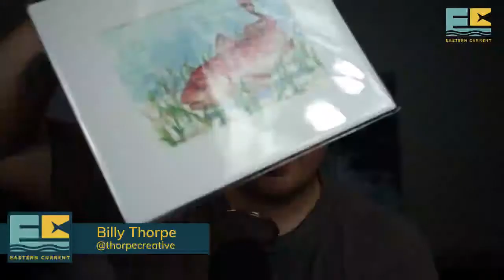Inshore Bait Fishing Strategies for Redfish, Trout and Flounder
In this podcast episode of Eastern Current, we talk with Capt. Travis Overman a true local of the Cape Fear region about his strategies for fishing with live bait inshore. He gives us some insight of where to find trout, flounder and redfish in the creeks, marsh areas and how to rig baits for different currents. He is a lifelong resident of the Wilmington, NC area and has been fishing since he was 2 yrs old.

Be Sure to check out our live Fishing show Eastern Current on Youtube, Facebook and Instagram as well as anywhere that you can listen to podcasts.  If you want to watch live follow our facebook page and tune in every Tuesday night at 8PM eastern standard time.

Also check out Eastern Current's website!

-CAMERA GEAR-

-Sony A6500-